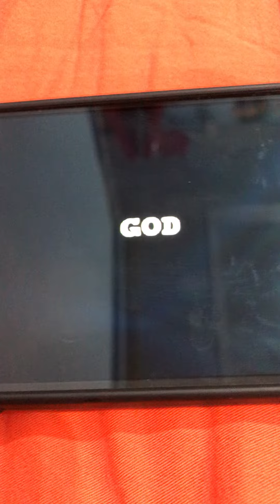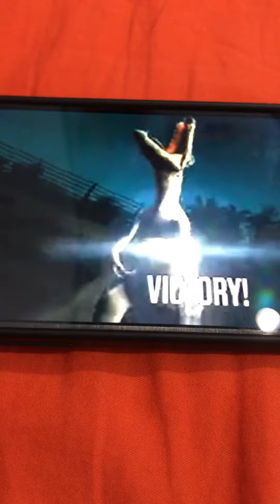Baryonix level 999999999 dinosaur videos episode 16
Enzo Ezio best moment